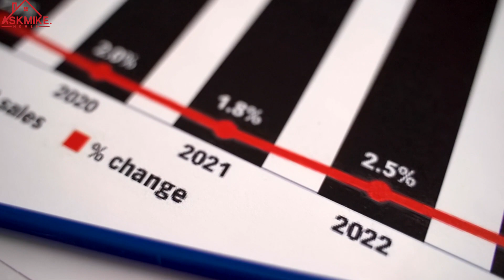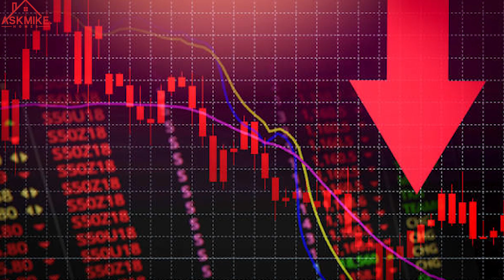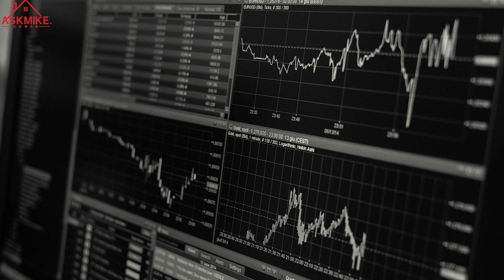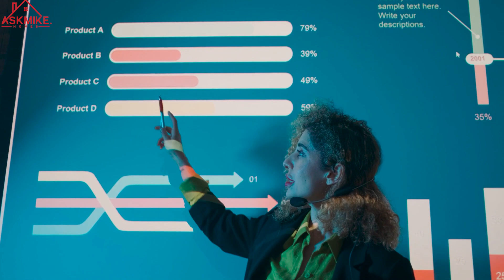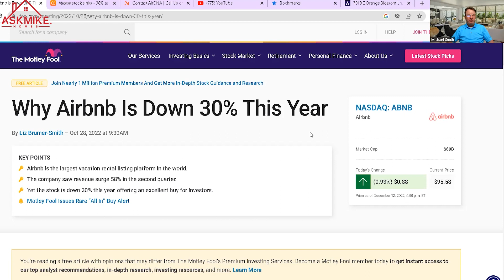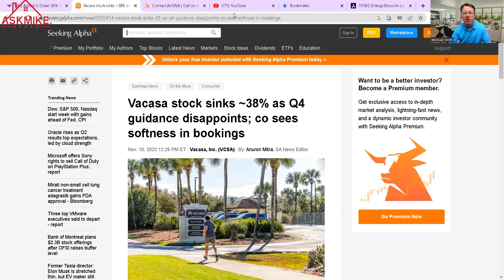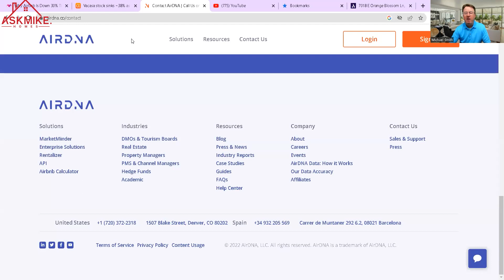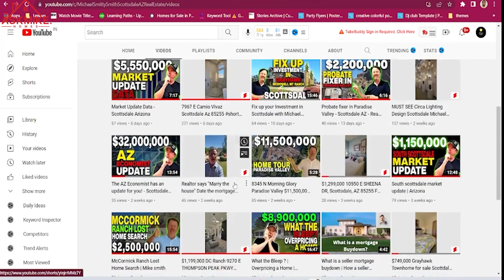The Impact of Airbnb on the Housing Market: Is a Crash Looming?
This video will explore the potential impact of Airbnb and other short-term rental platforms on the housing market, and whether it could lead to a housing crash. It will consider factors such as the increase in rental properties, the decrease in long-term rental availability and the resulting effects on housing prices, and rental affordability.
Our website provides one of the most detailed searches on the web.

If you have wondered what it is like to travel to and live in Scottsdale then this is the best channel to follow and subscribe to in order to learn what it's like to live in  Phoenix, Scottsdale, Chandler, Mesa, Gilbert, Paradise Valley Arizona and more.

📲 I have so many people contacting me who are moving here to Scottsdale and I ABSOLUTELY love it! Honestly, if you are moving or relocating here to Phoenix Arizona, Scottsdale, Paradise Valley, Mesa, Gilbert, Chandler, Peoria and more, I can make that transition so much easier on you!! Reach out Day/Nights/Weekends whenever you want, I never stop working for you!!